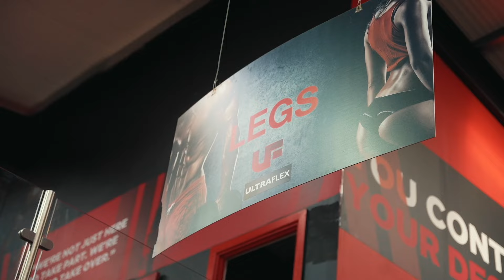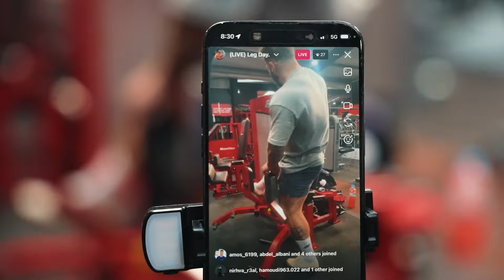The HARDEST Leg Workout I've ever done | Bodybuilding Motivation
The HARDEST Leg Workout I've ever done

In todays workout I go through an intensifier only sessions, rest pause sets and drop sets (including a drop set on the pendulum).

I have opted for just a music only video, playing my favourite tracks to train legs to over the years - I hope you enjoy this style of video.

💪 Get training plans to transform your fitness and support mental health – £1 from every plan goes to charity!

✅ About Lewy Blackmore.

Welcome to Lewy Blackmore's Channel! I'm an IFBB Pro, coach, and educator. You'll find my fitness routine vlogs on this channel, showing you how I train, eat, and stay healthy. I also cover easy-to-follow exercise tutorials to help you build muscle, improve strength, and stay fit.

I also share tips and tricks from my coaching experience, show my clients' progress, and provide insights on competitions. Whether you're new to fitness or a seasoned athlete, there's something here for you. Join me to learn, grow, and stay motivated. Let's achieve our fitness goals together!